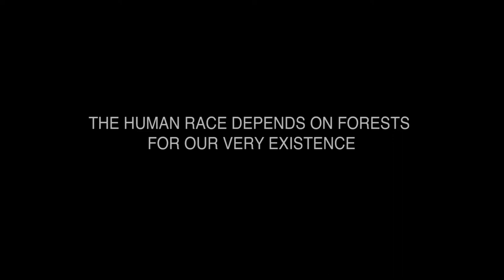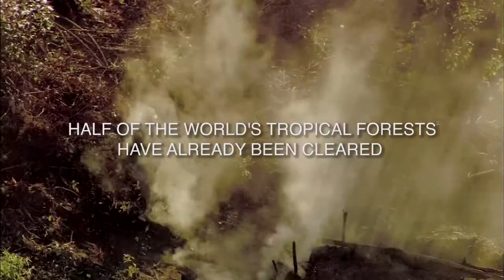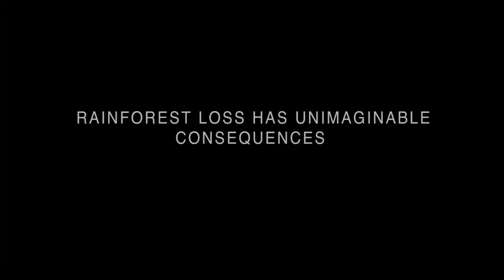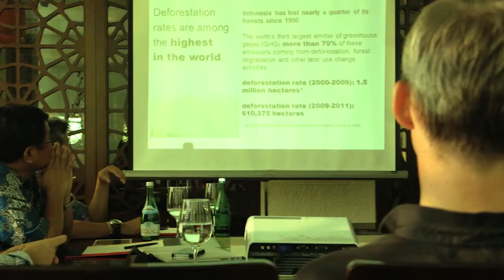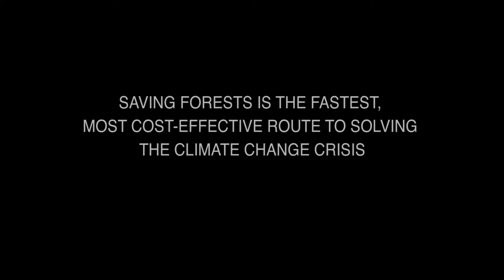Stop the Burning - World Rainforest Day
Film by Avoided Deforestation Partners, World Rainforest Day partner
WorldRainforestDay.com